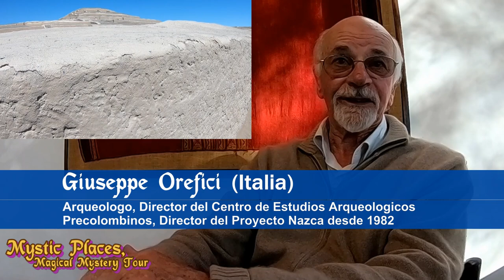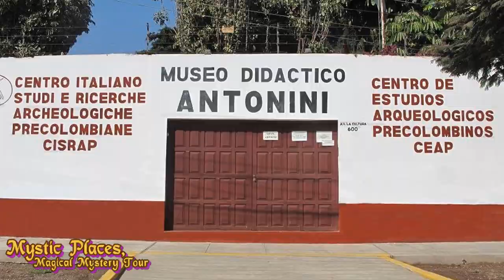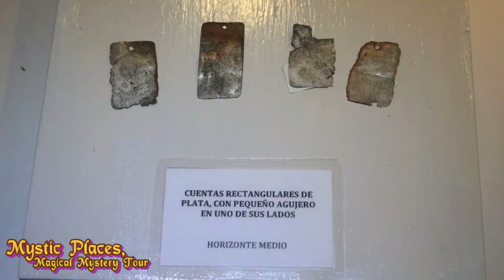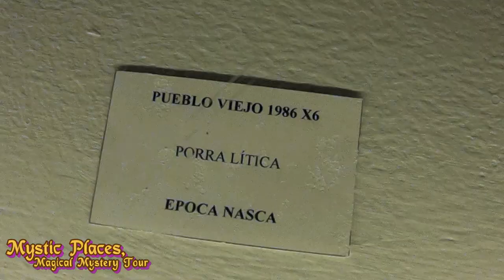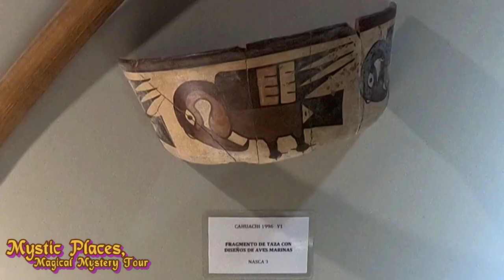Las Piramides Cahuachi -Corazón de NAZCA y Museo Arqueológico Antonini, Entrevista- GIUSEPPE OREFICI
NUEVO DOCUMENTAL! Las Piramides Cahuachi -Corazón de NAZCA y Museo Arqueológico Antonini y presentando una Entrevista con El arqueólogo Giuseppe Orefici y tambien video exclusivo de DRONE en el sitio. por fotógrafo y documentalista; Jonathan W. Alexander de Mystic Places, Magical Mystery Tour.

  Cahuachi era un centro ceremonial de la cultura Nazca que vivió su época de esplendor entre el año 1 y el 500, y estaba situado en el valle del río Nazca, a 28 km. de la ciudad del mismo nombre y cerca de las Líneas de Nazca. Su nombre significa lugar donde viven los videntes El arqueólogo italiano Giuseppe Orefici ha estado excavando el lugar desde 1982. Debido al clima seco, los hallazgos son abundantes e incluyen material efímero, tal como ropa; en 1998 se descubrió un depósito de ropas, con 200 prendas de tela estampada. Esto es algo fuera de lo corriente en la cultura nazca, que en general usaba tejidos de un único color, bordados posteriormente.

 Giuseppe Orefici es un arqueólogo italiano conocido por su trabajo en la investigación de civilizaciones prehispánicas en particular la cultura Nazca y Rapa Nui, Desde 1982 es Director del Proyecto Nasca. Ha realizado varias investigaciones en Perú, Bolivia, Chile, México, Cuba, Nicaragua. En particular dirigió excavaciones arqueológicas en el Centro Ceremonial de Cahuachi desde 1984.

  El Museo Arqueológico Antonini se encuentra en la ciudad peruana de Nazca, en la Avenida de la Cultura 600. Contiene gran parte de los hallazgos recuperados por la misión italiana denominada Proyecto Nasca 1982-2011. Todo el material expuesto pertenece a un contexto arqueológico bien documentato y explicado a los visitantes. El Museo Arqueológico Antonini, administrado por el Centro Italiano Studi e Ricerche Archeologiche Precolombiane (CISRAP) a cargo del arqueólogo italiano Giuseppe Orefici, conserva y estudia el patrimonio arqueológico del área de Nasca, procedente de los trabajos de investigación arqueológicas que vienen realizándose por el "Proyecto Nasca" en el centro ceremonial de Cahuachi y otros importantes yacimientos del Valle del Río Nazca ya desde el 1982. Por lo tanto cada muestra pertenece a un contexto seguro, documentado científicamente, completa de todas sus asociaciones culturales.